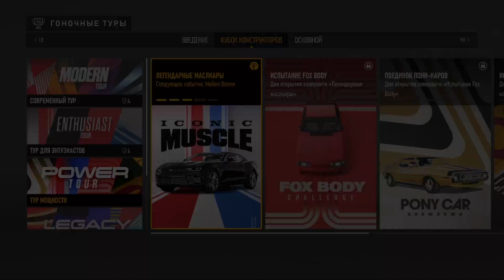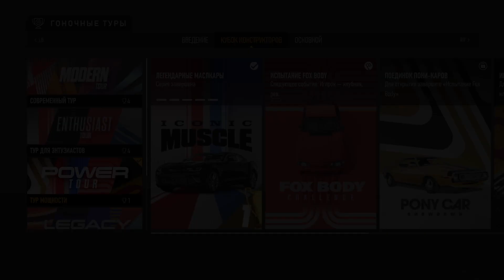Forza Motorsport (Xbox Series S). Стрим №12.Тур мощности: Легендарные маслкары (4 и 5 гонока).